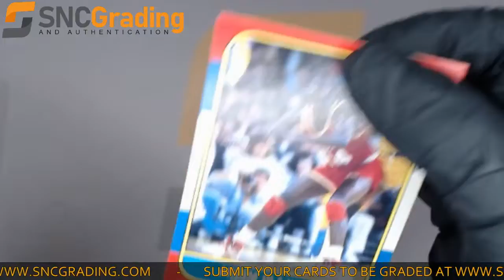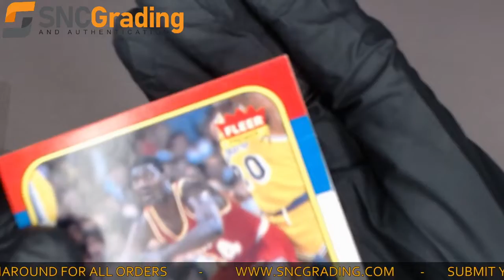SNC Grading:1986 Fleer Akeem Olajuwon #82 Base Set Card Review(1628538891752)